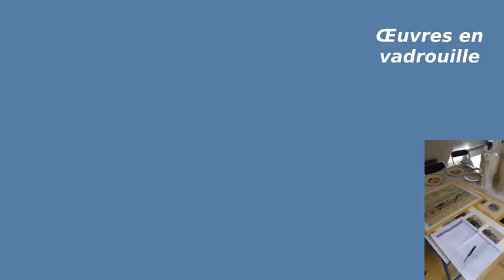Gazette des Amis du Musée & de la Faïence de Quimper n°51, 2ème semestre 2022.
La 51ème gazette de l'association vient de paraître !
Elle rend hommage à Jean-Yves Verlingue, le cocréateur du Musée de la Faïence de Quimper.
Le sommaire est complété par un sujet sur deux collectionneurs de céramiques quimpéroises et un article sur les prêts du Musée.